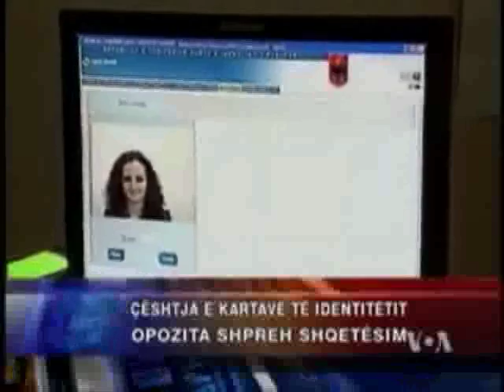Shqiperi Zgjedhjet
Polemika pozite-opozite mbi pergatitjet per zgjedhjet e ardhshme ne Shqiperi